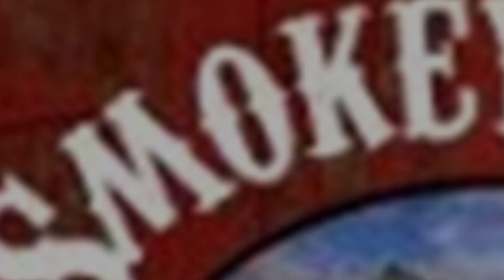Mail Carrier Hospitalized After Rollover Accident In Springfield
SPRINGFIELD TENNESSEE: (Smokey Barn News) A Springfield Mail Carier was hospitalized following a rollover accident Friday morning.

The accident occurred on New Chapel Rd one mile from 5th Ave just before 11:00am. (Location of accident)

The accident is still under investigation by the Tennessee Highway Patrol but what we understand so far is the mail delivery vehicle left the roadway on New Chapel Rd, impacted a utility pole and overturned.

The driver was transported to NorthCrest Medical Center in Springfield via EMS ground in stable condition.

The Springfield Fire Department, Robertson County EMS and EMA, the THP, and the Robertson County Sheriff's office all responded to the call.

The staff at Smokey would like to wish the driver a speedy recovery.